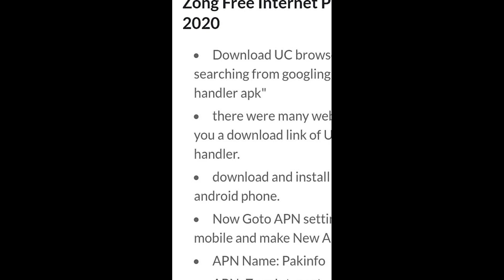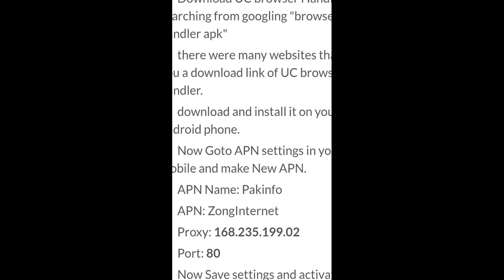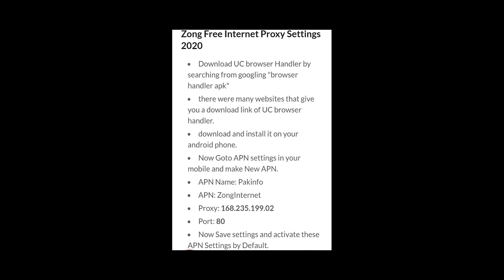ZONG FREE INTERNET NEW WORKING CODE 2020 | ZONG 75GB FREE INTERNET NEW CODE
zong free internet my zong app 21 gb free internet new trick 2019 najiitvoffical,